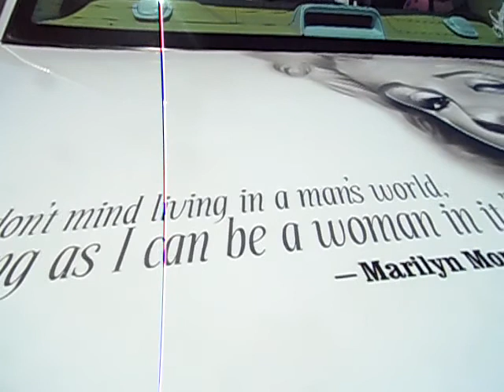My walk around 1